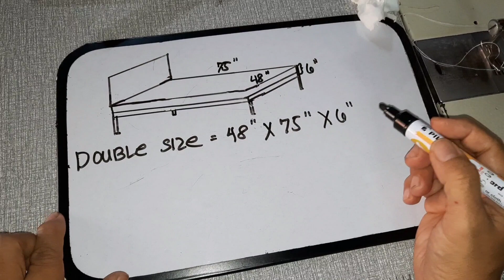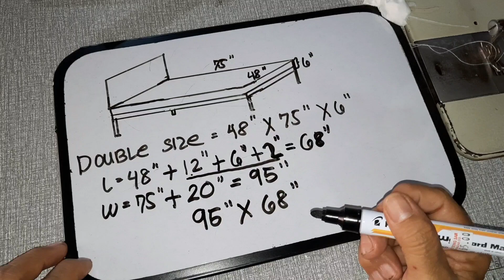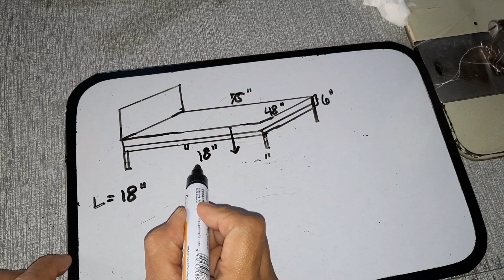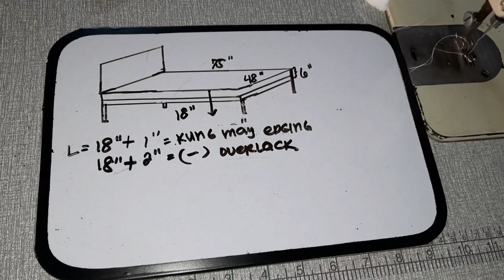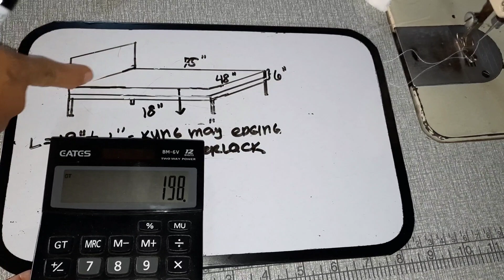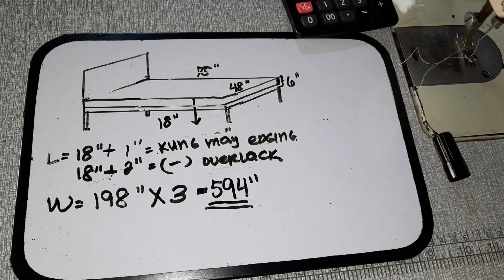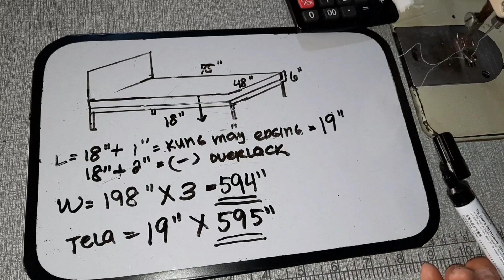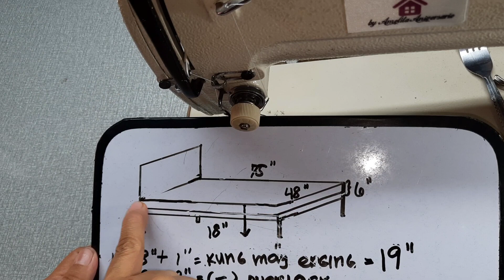PAGGAWA NG FRILLED SKIRT FITTED SHEET| FULL TUTORIAL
Sa Video na ito,  ituturo ko sa inyo kung paano ang magtahi ng fitted sheet na may skirt,  sana po tyagain niyong panoorin dahil may kahabaan po talaga ang pagtatahi nito,  maraming salamat and happy sewing.